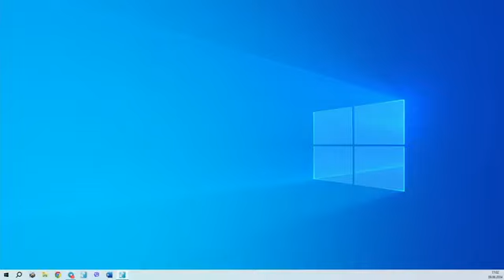Я люблю Тебя давно